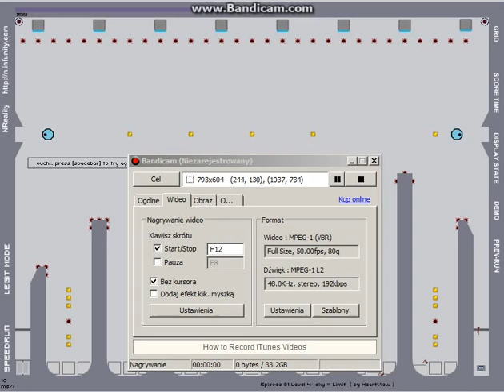danielr's Curse Part 2....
god dammit